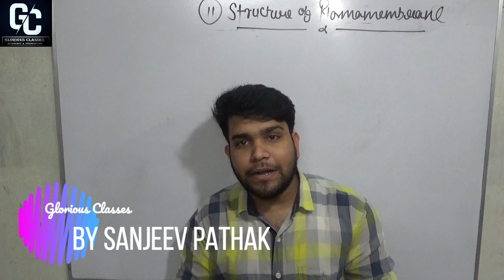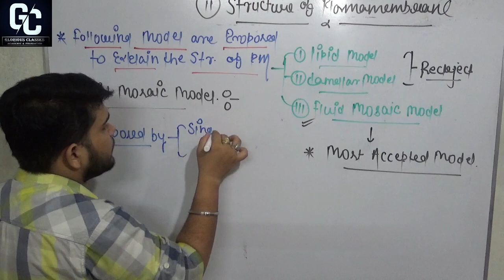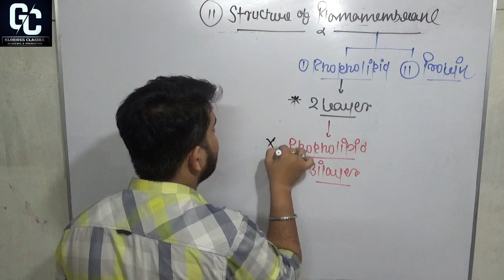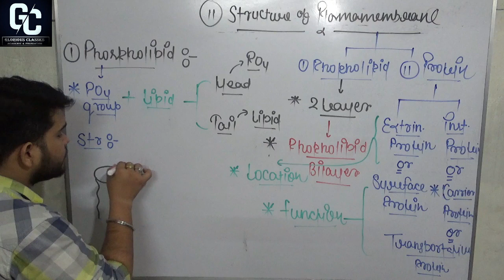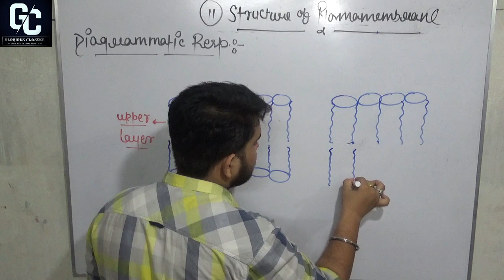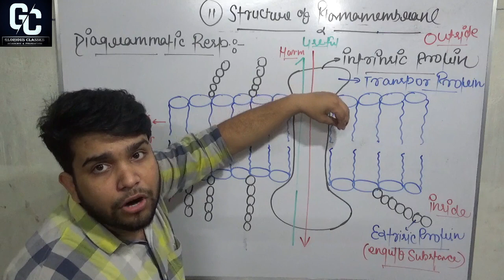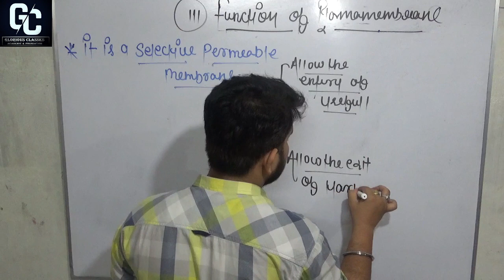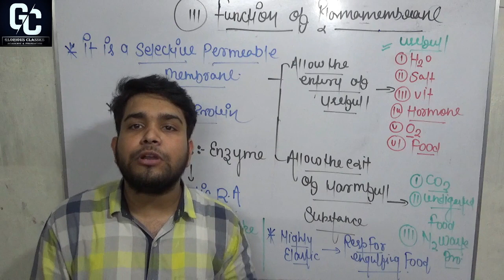L-12#Cell the unit of life class 9 |Structure of plasma membrane fluid mosaic model class 9|Sanjeev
This lecture is based on Cell the unit of life class 9 and the topic is| Structure of plasma membrane fluid mosaic model class 9 |function of plasma membrane class9 | for class 9 board aspirants by Sanjeev Pathak (Skp sir)
Glorious classes-Sanjeev Pathak glorious classes-Sanjeev Pathak
Thq for watching this vedio#
for free study material and work sheet join the telegram